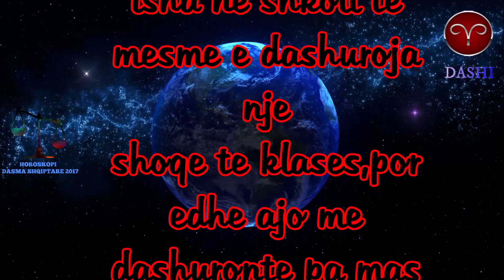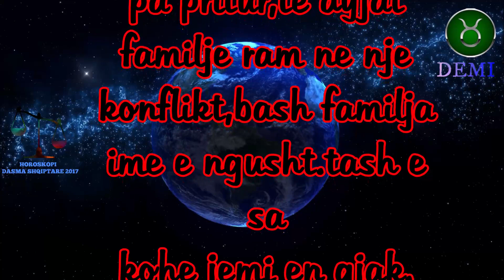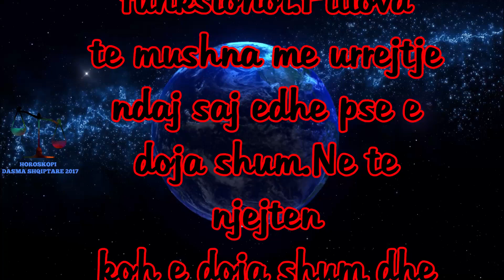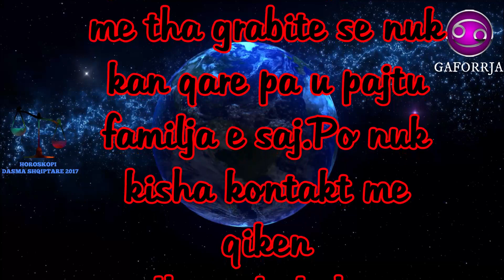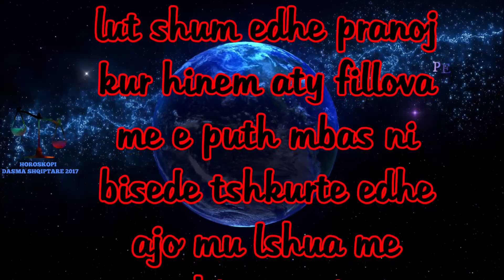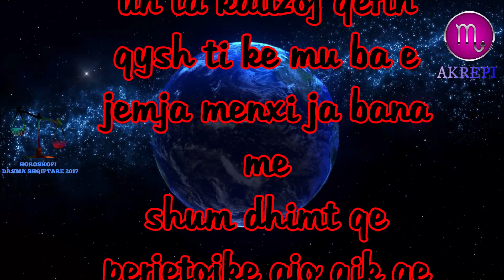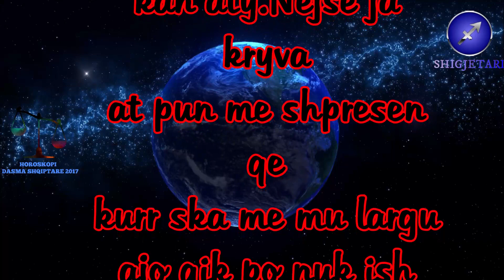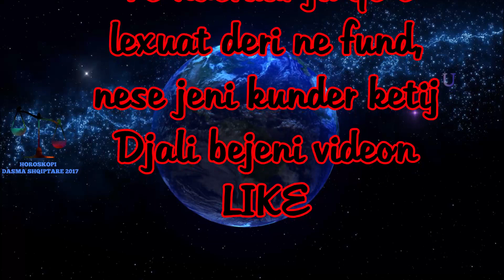E kapa vajzen me zor tash i kam ra pishman (21 Korik 2020)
Para disa diteve isha ne shtepi duke veshtruar yjet naten si dhe planetet dhe marsi dhe venera ishin ne raporte shume te mira, ndiqeni Dasma Shqiptatre per te pare te ardhmen tuaj